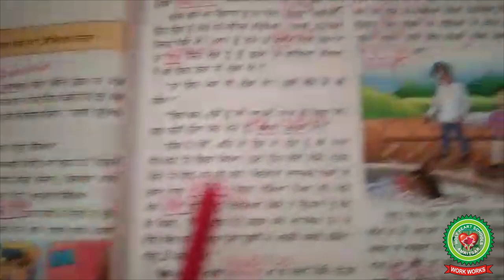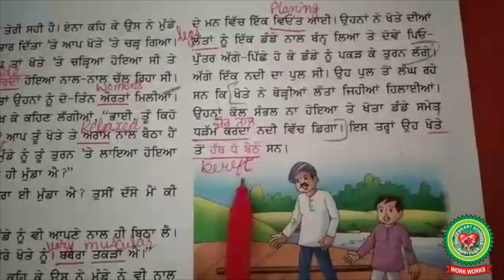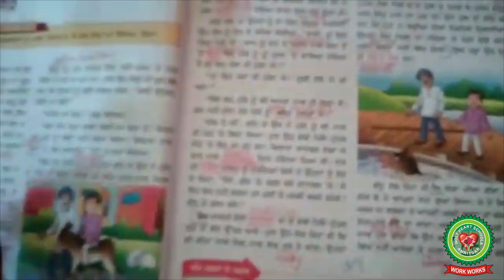Buddu|Class 6th|Punjabi|Holy Heart Schools|May 12,2020